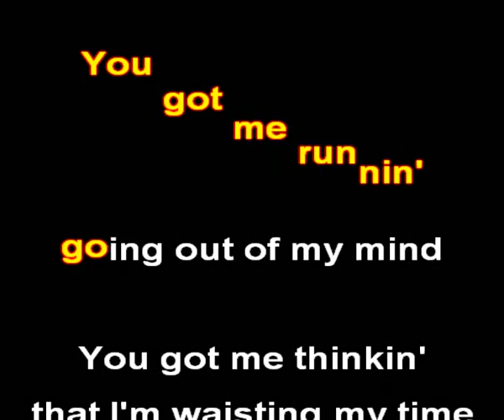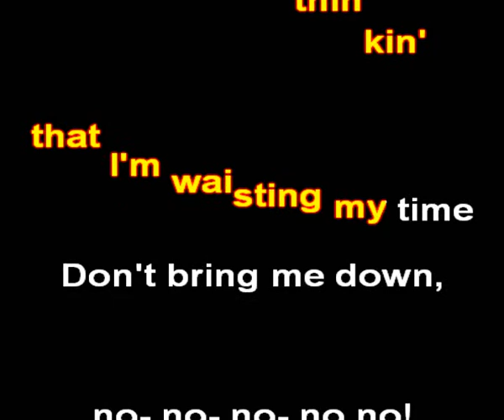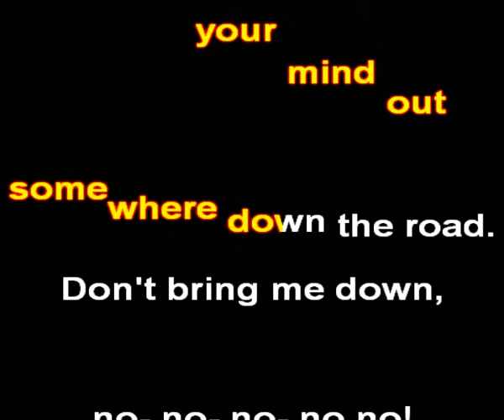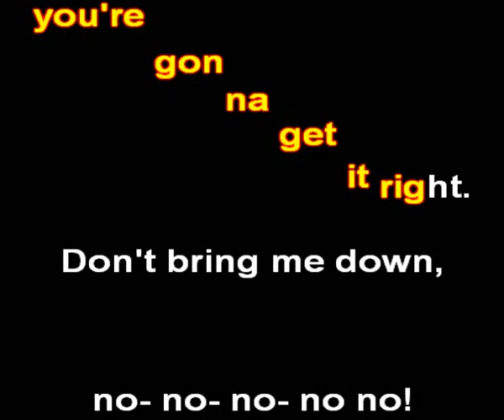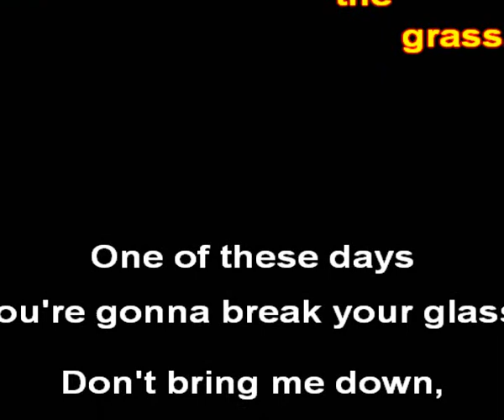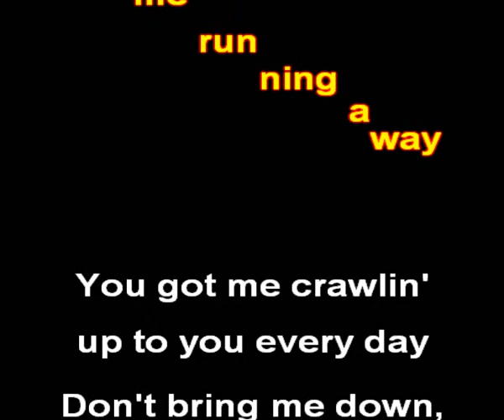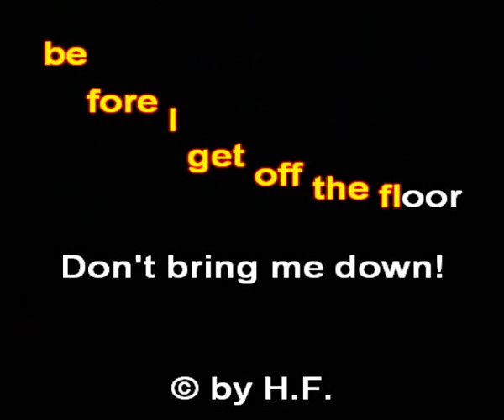E.L.O. - Don't bring me down